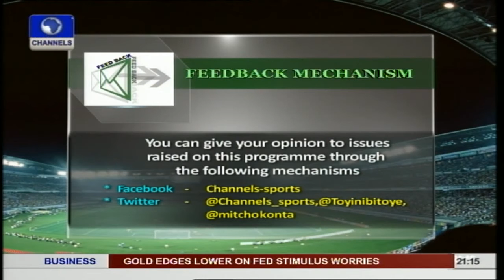Manu Garba and his boys have done well so far-- Analysts